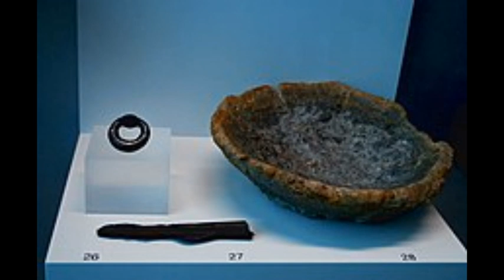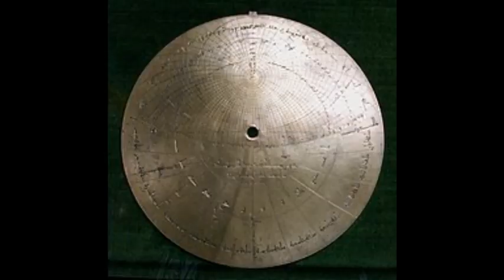PUEBLOS QUE INVADIERON LA PENÍNSULA IBÉRICA ANTES DE LAS RECONQUISTA DE LOS REYES CATÓLICOS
Cuando los romanos llegaron a la Península Ibérica, esta ya estaba habitada por una variedad de pueblos que a menudo se denominan genéricamente como los "pueblos prerromanos" que no estaban políticamente unificados, y se caracterizaban por tener diferentes lenguas, culturas y formas de organización social.

Tras la romanización de Hispania otros tantos pueblos se asentaron en la Península Ibérica contribuyendo a su riqueza cultural. Sin embargo las diversas luchas de algunos de estos por el poder y el territorio concluyeron con la unificación tras la llamada Reconquista de los Reyes Católicos.